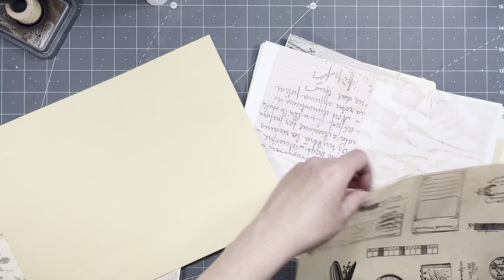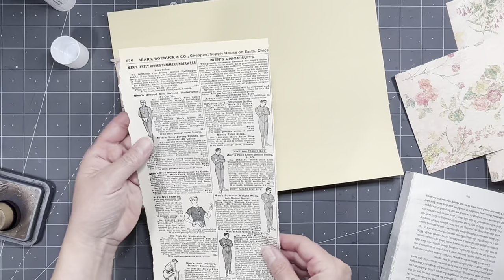Collage Masterboard For Ephemera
In this video I will be making two collage master boards for Ephemera making. I hope you will join me.

Please visit these ladies:
Jarf at MedievalMirage on Etsy

Ali at TheCockneyCraftShop:

Faye at Faye's Journal Emporium on YouTube using my Fun at the Beach digital in a journal:

Rachel at Roxy Creations:

My LinkTree where you can find me and many of the items I use.

&ref=shop_home_recs_47&pro=1&sts=1